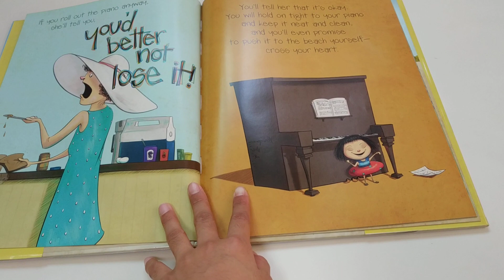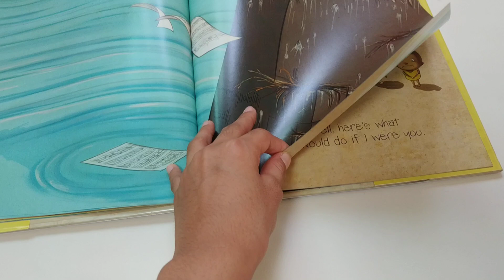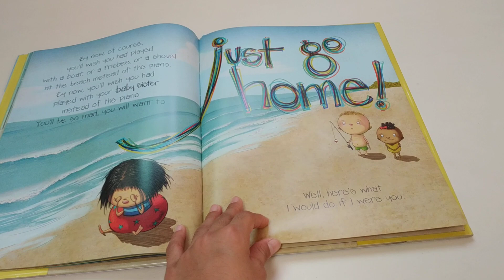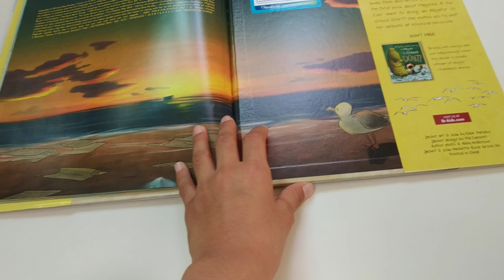If you ever want to bring a piano to the beach,Don't!